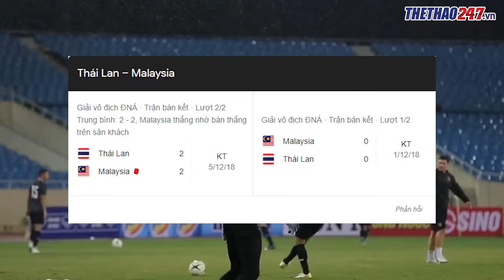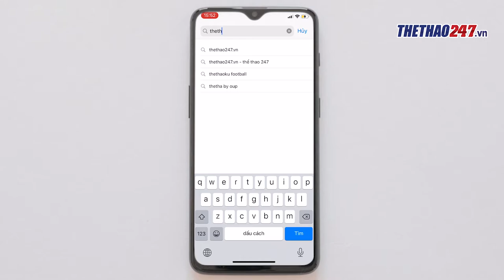Thái Lan phá kỷ lục của Việt Nam, nữ trưởng đoàn quan hệ rộng là lợi thế lớn nhất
➥ Đội tuyển Thái Lan đã chạm một tay vào chức vô địch AFF Cup 2021 sau khi đè bẹp Indonesia với tỷ số bốn không ở trận chung kết lượt đi. Đẳng cấp của "Bầy Voi chiến" tiếp tục được thể hiện khi áp đảo hoàn toàn đối thủ và thi đấu trên chân, ghi những bàn thắng đẹp mắt.